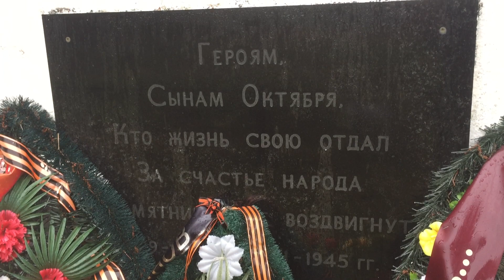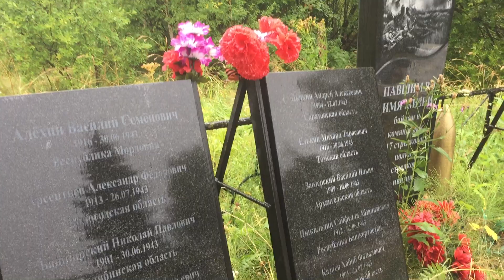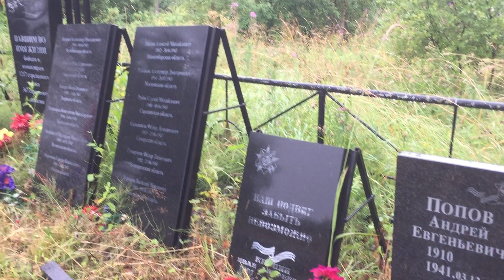Масельгская / Muaselgy, памятник / могила жертв финской войны, Медвежьегорский район, Карелия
35:02 - Майнильский инцидент, Майнило / Mainila, Выборгский район, Финляндия

39:08 - наступление Красной армии

44:28 - пакет документов НКВД по Финской войне 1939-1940 гг

50:44 - Отто Куусинен, Терийоки / Terijoki, Зеленогорск / оккупация Финляндии

53:54 - Александр Твардовский - Василий Теркин о Финской войне / Финляндия

01:22:14 - психология НКВД

01:30:12 - советские военнопленные, отношение в СССР / Сталинские репрессии, коммунизм

01:38:34 - пакт Молотова-Риббентропа, Адольф Гитлер, Иосиф Сталин
Финская: война, которую не помнят
13 мар. 2020 г.
История Леонида Млечина
Восемьдесят лет назад окончилась война с Финляндией. В этой войне все загадка. С чего именно она началась? Почему гигантская Красная армия несла такие потери и никак не могла одолеть маленькую Финляндию? Почему в России не любят ее вспоминать? И вообще: зачем воевали и почему переговоры о мире начались внезапно?

Очевидно лишь одно: финская кампания представила Красную армию в невыгодном свете. Гитлер уверился, что может завоевать Советский Союз, пренебрежительно бросил:

– Состояние русской армии катастрофическое. Россия в данный момент неопасна. Она внутренне ослаблена... Боеспособность русских вооруженных сил незначительна...

До столкновения с Германией оставался год с лишним. Если бы уроки были извлечены, многое удалось бы исправить. Но Сталин повелел считать финскую кампанию победоносной. А раз победили, то зачем что-то менять?